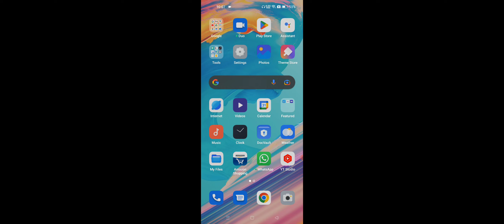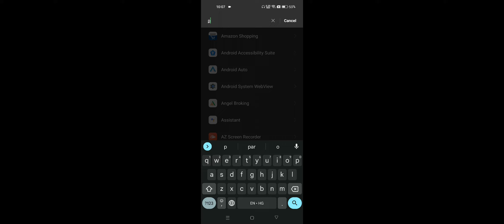Realme Keypad And Dialpad Not Working Problem Solve 2022